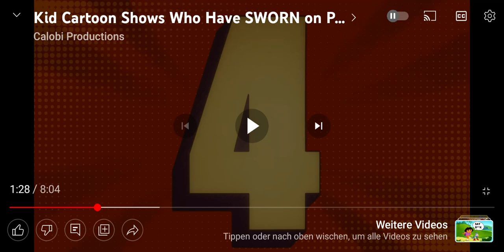you had one job und you f***** it